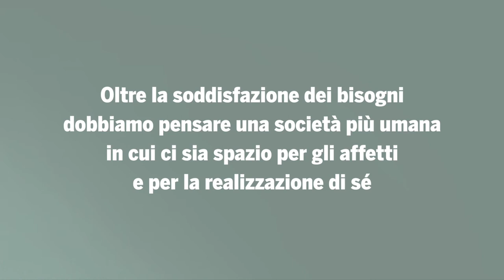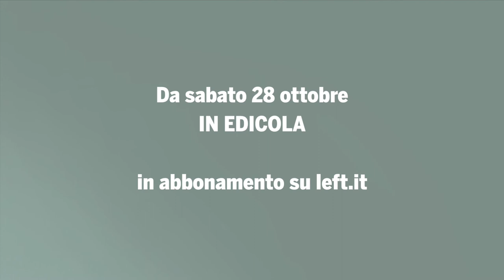Cover story di Left n. 43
PIU' PEPE per la SINISTRA
Uguaglianza, laicità, diritti civili. «Non si vive di solo lavoro». Intervista esclusiva a Josè “Pepe” Mujica: Oltre la soddisfazione dei bisogni dobbiamo pensare una società più umana in cui ci sia spazio per gli affetti e per la realizzazione di sé

La cover story di Left n. 43 in edicola dal 28 ottobre

SINISTRA, UGUAGLIANZA E LAICITÀ. LA VERSIONE DI PEPE

Info per abbonarsi e riceverlo ovunque voi siate (da 7.50 e 95€)